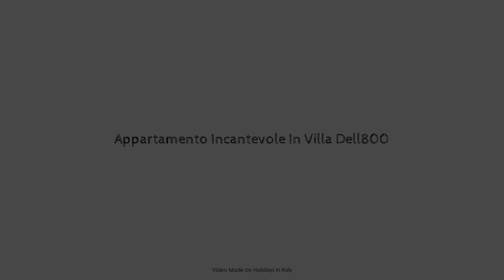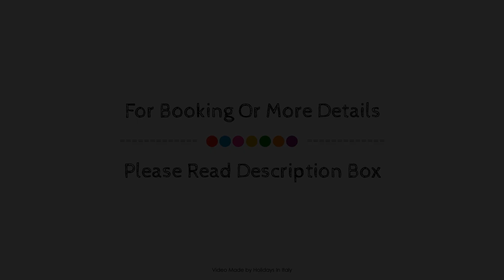Appartamento Incantevole In Villa Dell800, Gropparello, Italy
Searching For
1. Appartamento Incantevole In Villa Dell800 - Gropparello
2. Appartamento Incantevole In Villa Dell800 - Gropparello Virtual Tour
3. Appartamento Incantevole In Villa Dell800 - Gropparello Rooms
4. Appartamento Incantevole In Villa Dell800 - Gropparello Amenities
5. Appartamento Incantevole In Villa Dell800 - Gropparello Videos
6. Appartamento Incantevole In Villa Dell800 - Gropparello Offers
7. Appartamento Incantevole In Villa Dell800 - Gropparello Deals
Audio Credit:
Track Title: Subway Dreams
Artist: Dan Henig